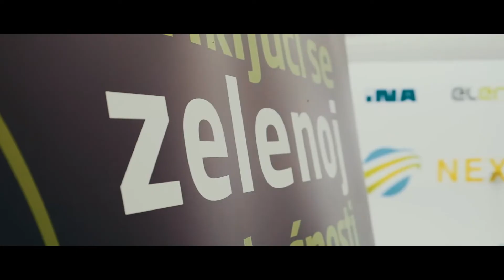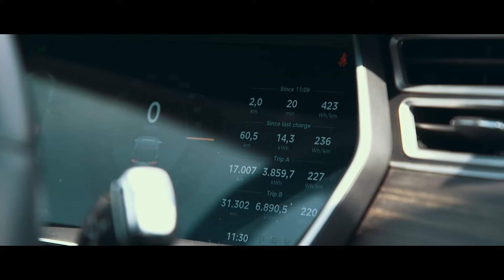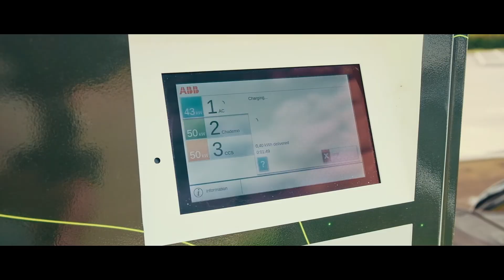HEP u pogon pustio 16 električnih punionica